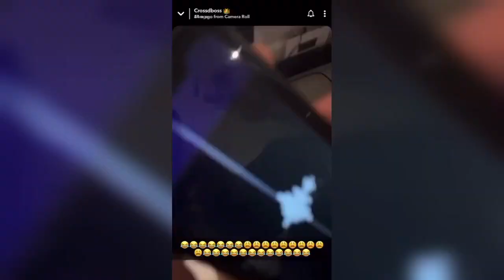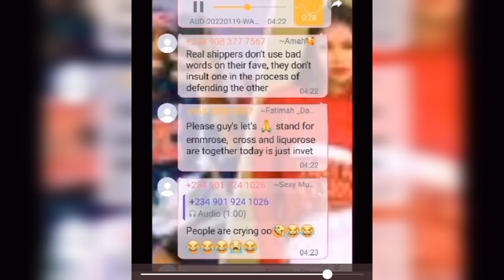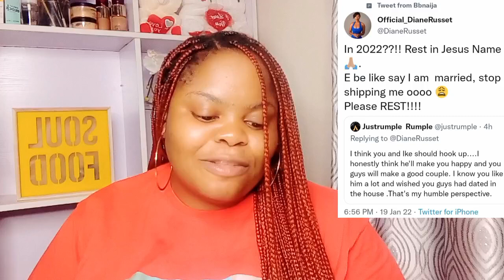SEE WHY ANGEL'S FANS ARE DRAGGING MARIA | EMMAROSE SHIPPERS IN TEARS AS CROSS IS SEEN WITH LIQUOROSE